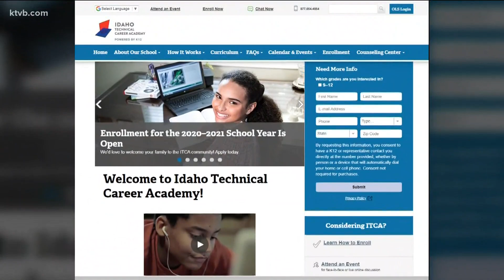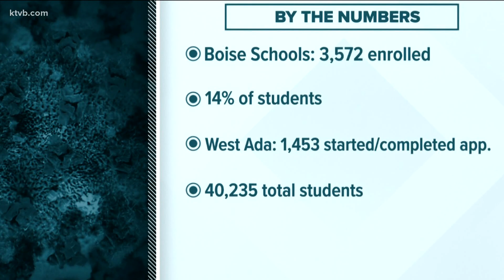Idaho online schools see increase in enrollment as school year draws closer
As parents across Idaho debate whether their kids should attend school physically or virtually, online K-12 schools see significant growth in enrollment numbers.